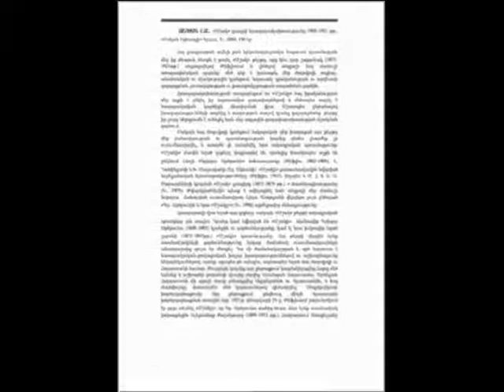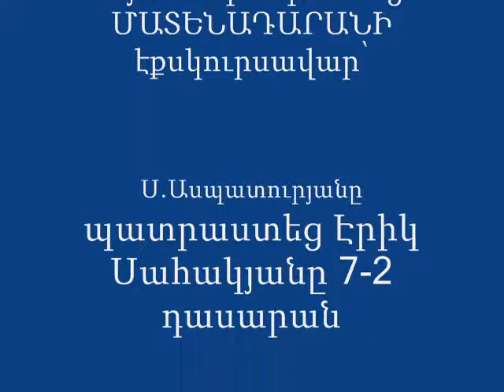Hay tpagrutyun 500 amyak